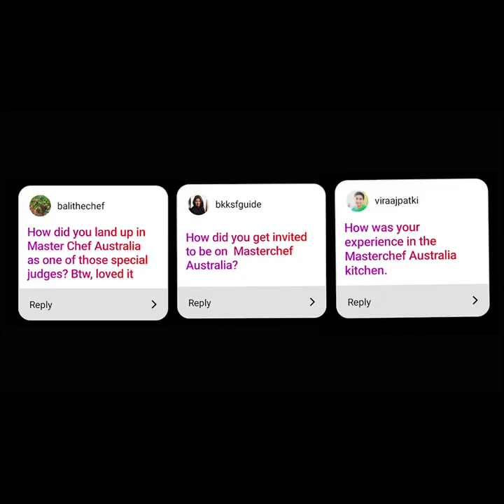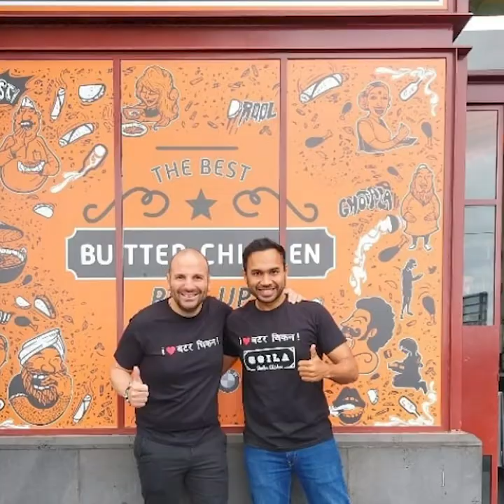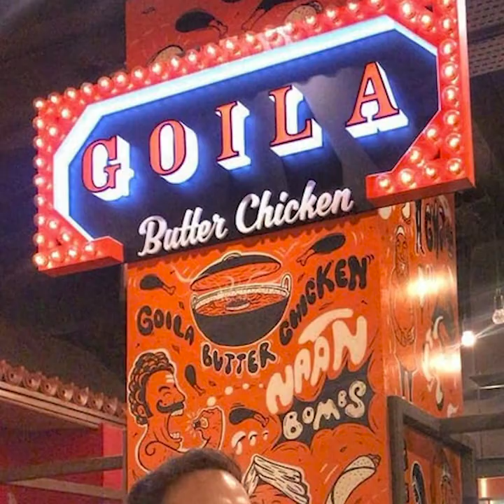My Masterchef Australia Journey. | Saransh Goila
Tuesday Talk: My journey to Masterchef Australia. How did you make it to Masterchef Australia as a guest judge is one of the most asked questions on my AMA. Every Tuesday i'll be answering all your questions as it will be TuesdayTalk Toh Chalo let's start this journey by answering your MCA question. It all started with @gcalombaris tasting @goilabutterchicken in Mumbai and @kavneet.sahni introducing me to him. Rest is pretty much a dream! For all the unanswered questions don't worry l'm making a bank